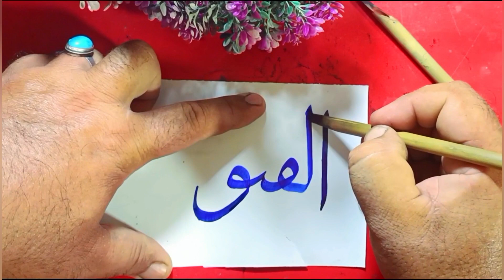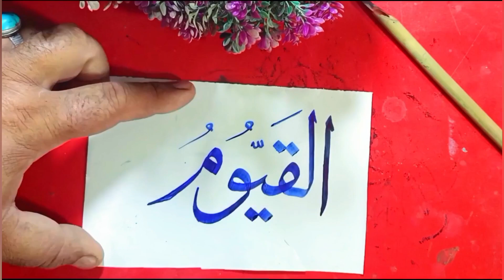How to Write al qayyum name of allah | القیوم name in Arabic calligraphy🔥 🙏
"The Fascinating World of Islamic Art Calligraphy" | Al-Hayy Al-Qayyûm |
Asmr Arabic Calligraphy of ALLAH's 99 names | Al Qayyum | easy islamic art
how to learn arabic calligraphy "Al-Khai Al-Qayyum"
Al-Qayyum Arabic Calligraphy Tutorial |Sunbuli Calligraphy
Al_hayyu al qayyum arabic calligraphy art||islamic calligraphy